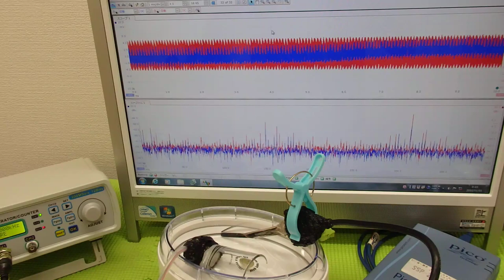音と超音波の組み合わせを利用した超音波制御技術 ultrasonic-labo